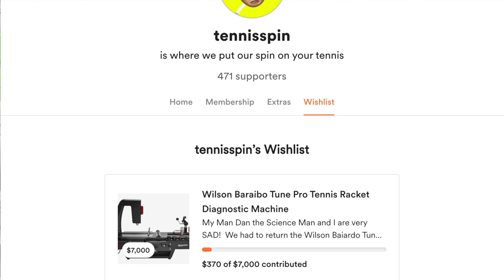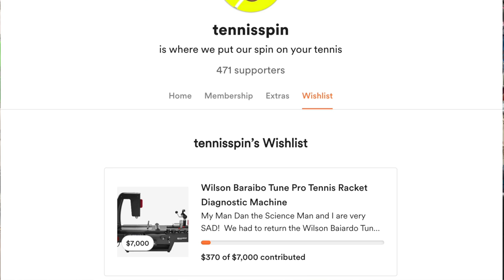IT'S SO HARD TO SAY GOODBYE...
It is a very sad day for My Man Dan and I.  We have to say Goodbye...